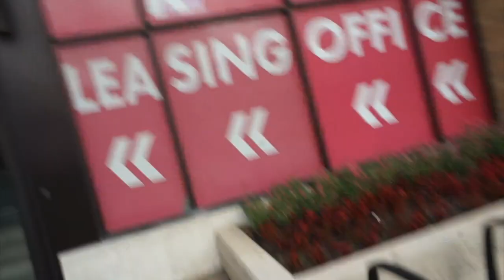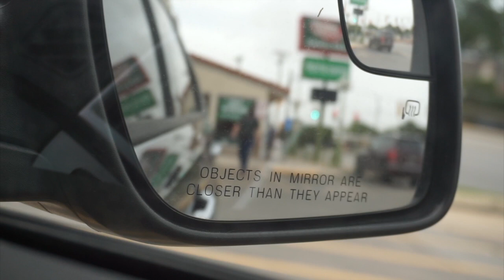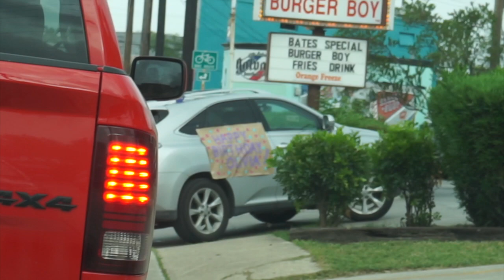The Best Fries in San Antonio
EPISODE 32 of 100 days of summer ☀️Round 1: Whataburger, Wingstop, Chester's Hamburgers, Burger Boy, and Bill Millers. Which is the best? 🍟